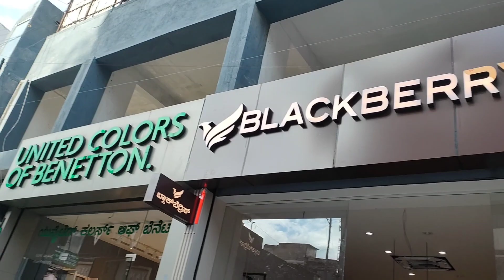How To Make Acrylic 3D Letter Blackberry /ब्लैकबेरी 3D साइन बोर्ड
How To Make Acrylic 3D Letter Blackberry
एक्रेलिक में 3D लेटर ब्लैकबेरी कैसे बनए

इस वीडियो में मैंने आप सभी को acrylicletter बनाते हुए दिखाया है जो कि ब्लैकबेरी हैं

vishwakarmasignage channel में हम आपको सदैव ही useful और technology से जुड़ी signboard का वीडियो बनाकर लाता रहता हूं जिससे कि आप सभी को इसका लाभ मिलता रहे